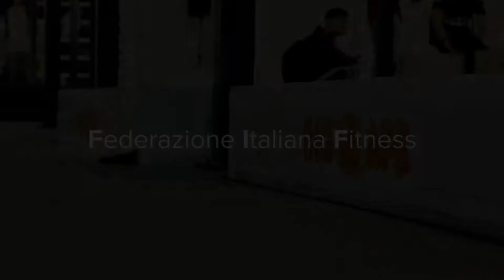FIF - Formiamo i professionisti del fitness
L'energia delle 4 giornate di Riminiwellness ci ricorda sempre chi siamo, da dove siamo partiti e come siamo cresciuti in tutti questi anni grazie a voi, alla vostra fiducia e alla voglia di imparare! Il nostro obiettivo è formare nuovi istruttori preparandoli fisicamente e mentalmente al lavoro più bello del Mondo! 😉

Tel. 0544/34124